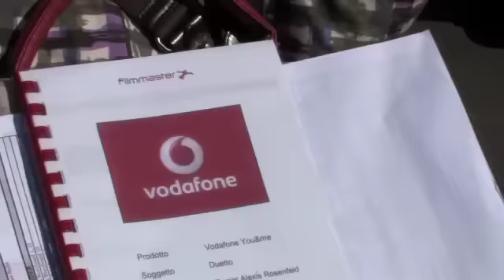Backstage spot Vodafone "Le cose più belle si fanno in due" - ep. 1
Dietro le quinte dello spot Vodafone "Le cose più belle si fanno in due" dedicato ai pacchetti Vodafone+.  Ecco a voi il duetto.